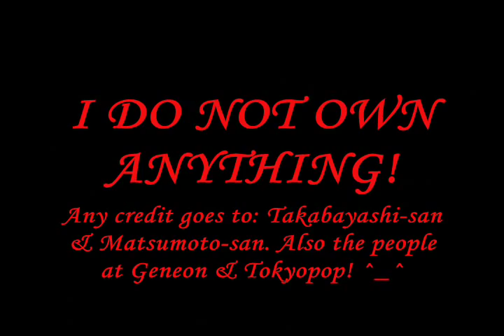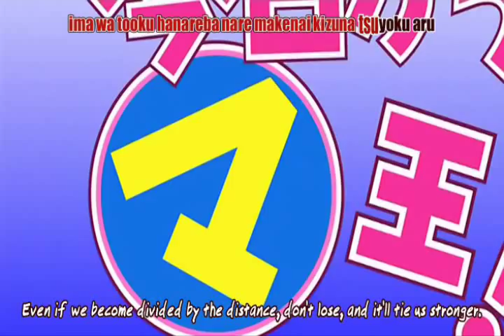Kyo Kara Moah OVA 1 Part 1 (Eng Subs)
haha, so I was browsing my documents, and what'd'ya know? Found the 1st KKM OVA! I hope it doesn't get removed...